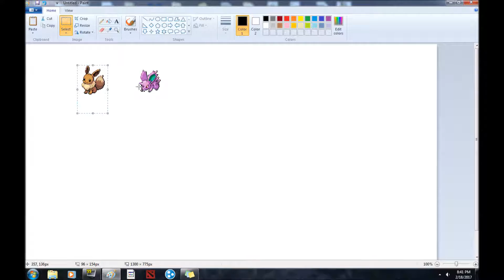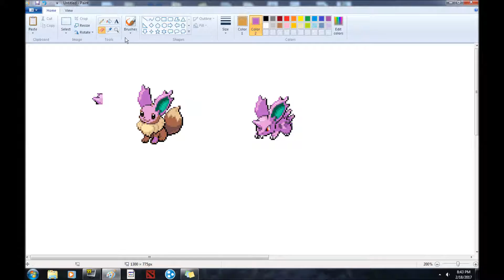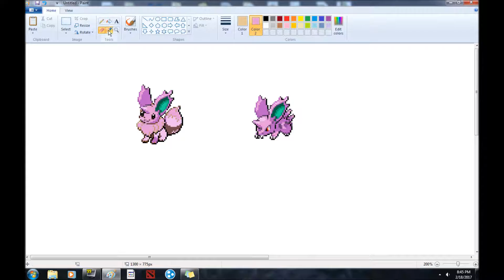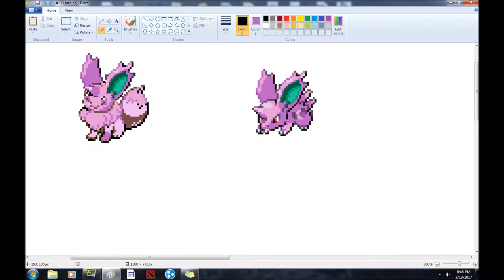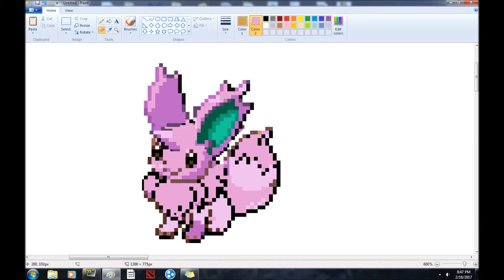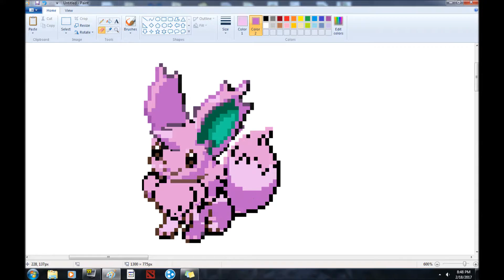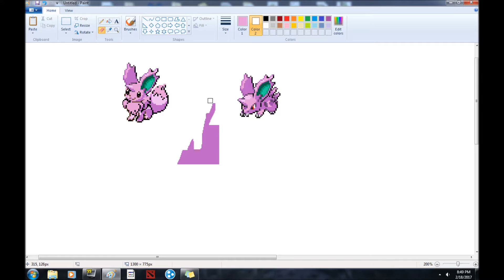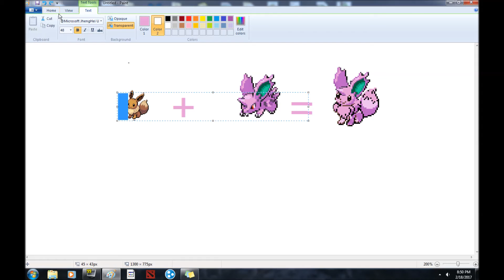PokemonFusion:Eevee and Nidoran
Music
Sing me to Sleep
Alone
This Song does not  belongs to me